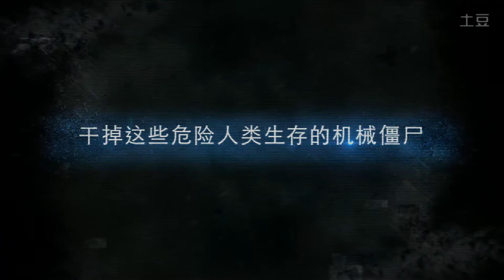Call of Duty Online (CN) - TGC 2014 Open Beta preview trailer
Game video for Call of Duty Online.